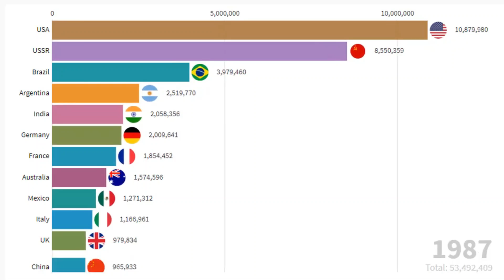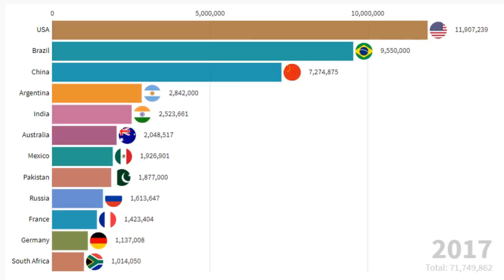Cattle & Beef Production in Bangladesh Vs World (FMD Vaccine KHURAVAX: O, A, Asia 1 Strain)